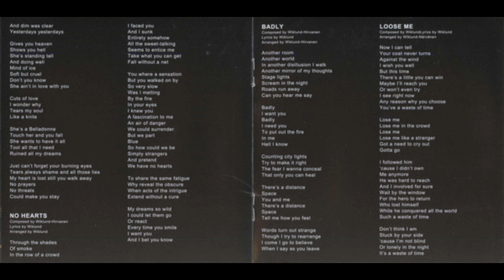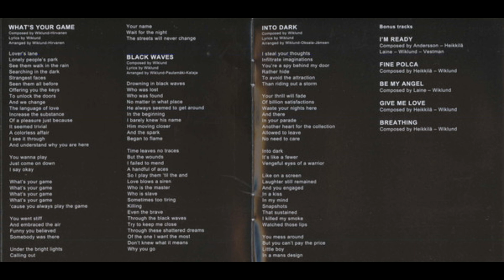Annica - I'm Ready (Bonus)